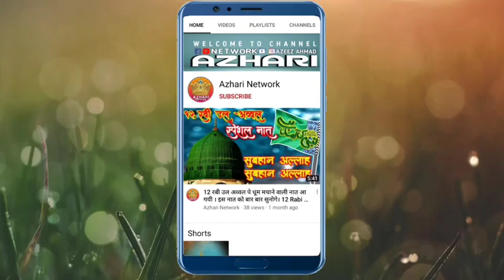अपने नफस पे कंट्रोल कैसे करें। Apne Nafas (Feeling) Pe Control Kaise Hoga । Mufti Salman Azhari